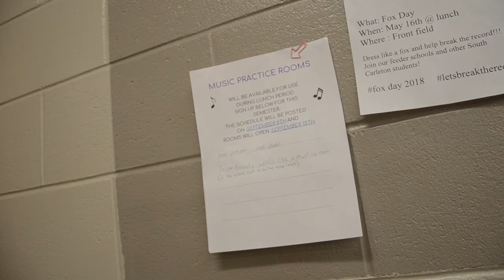'Guitar Notes' Trailer - TTW 2018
This is my (Eva's) entry for the Ottawa Public Library's Teen Video Contest 2018! It is a trailer for the book 'Guitar Notes' by Mary Amato.

'Lucky Me' - By Mary Amato (On Soundcloud)

Thanks to my friends for helping me out with this :)